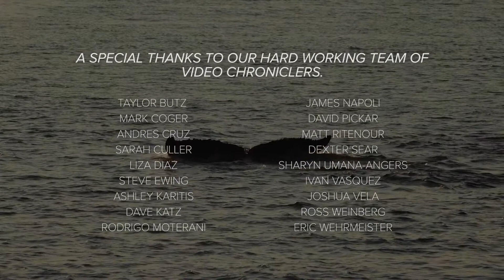Lindblad Expedition Moments 2021